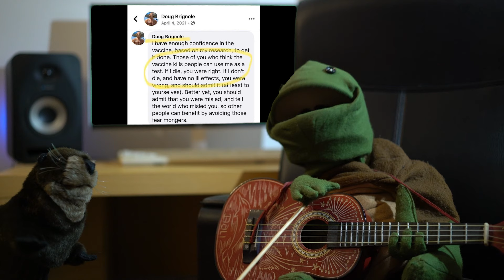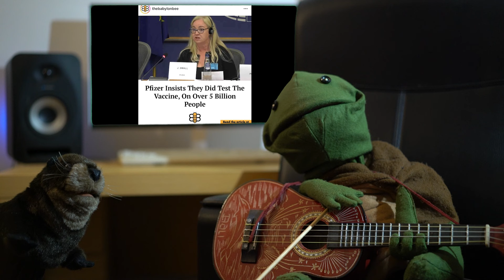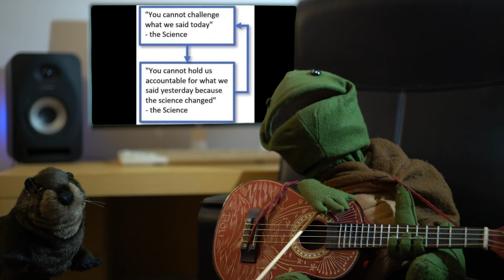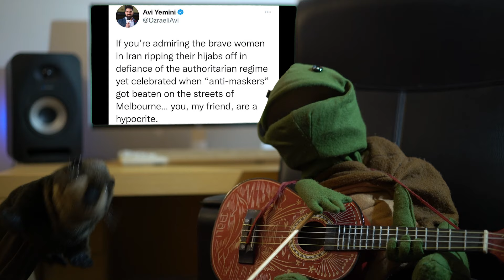⛈️❄️The GRETA RESET 🌬️🌪️ & ☀️🥵 CLIMATE CHANGE 🌎🌡️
Come join Mr. Teutle and the New World Otter discover a world of conspiracies and the memes that poke fun.